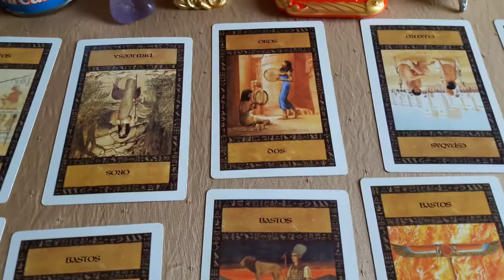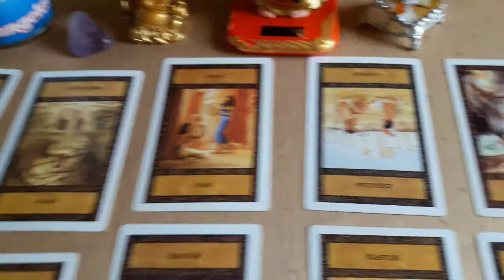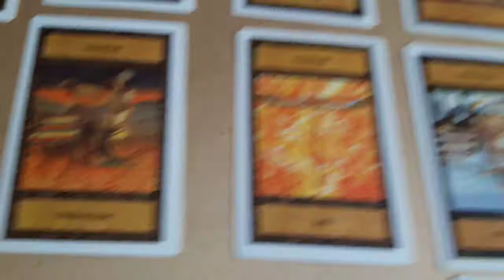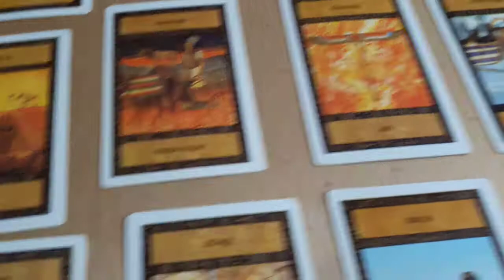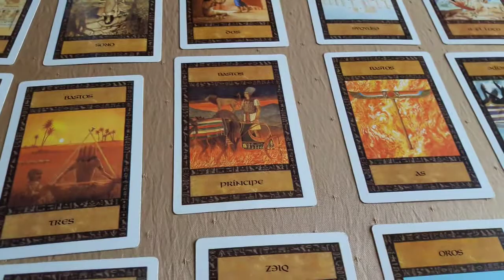Horóscopo Leo Septiembre 2017 Del 1 al 10 Predicciones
Horóscopo Leo Del 1 al 10 de Septiembre 2017 Predicciones
Amigos  conozcan lo que les depara el futuro y su destino en los días del 1 al 10 de SEPTIEMBRE del 2017, Saludos y Bendiciones infinitas para todos y cada uno de ustedes.